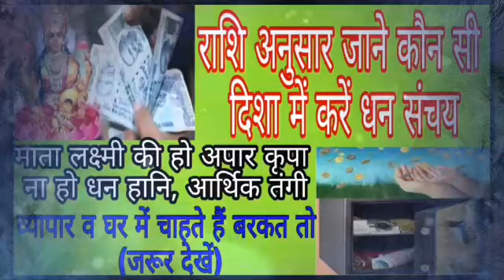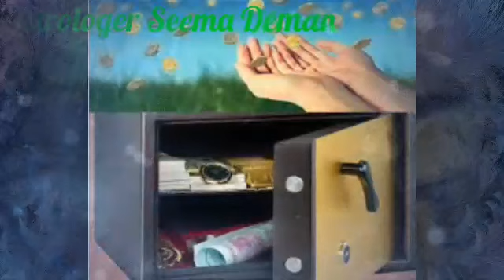राशि अनुसार जाने किस दिशा में करें धन संचय ताकि ना हो कभी भी आर्थिक परेशानी हो लक्ष्मी की अपार कृपा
राशि अनुसार जाने कौन सी दिशा में करें धन संचय( कौन सी दिशा में रखे तिजोरी, अलमारी )ताकि ना हो कभी भी आर्थिक परेशानी ,धन हानि, सदा रहे माता लक्ष्मी की अपार कृपा आपके  घर परिवार और व्यापार पर l
धन के साथ रखें एक अद्भुत चीज जिससे घर व व्यापार में हो बरकत